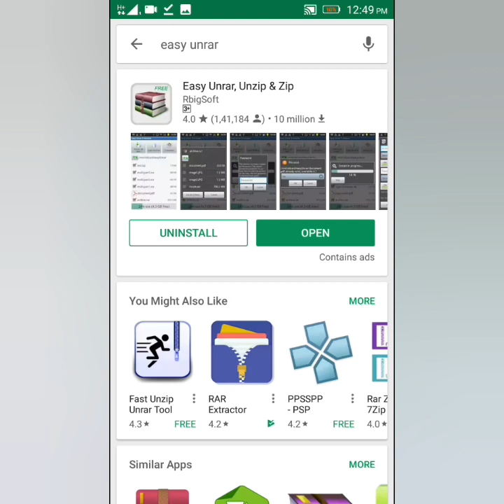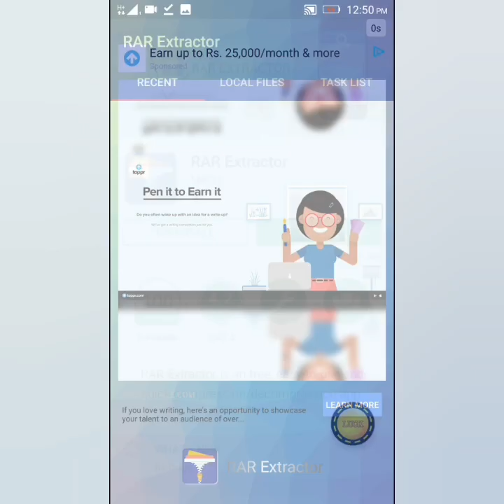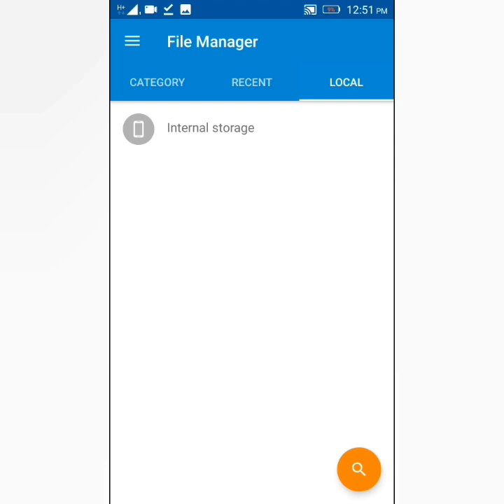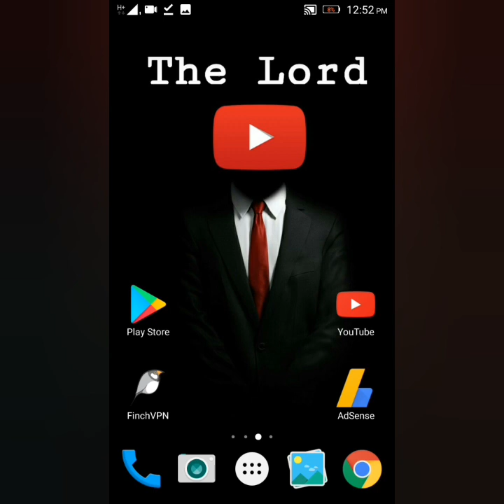How to Extract rar / zip files in tamil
Hello friends
This video is to explain how to extract rar/ zip files
Any suggestions,